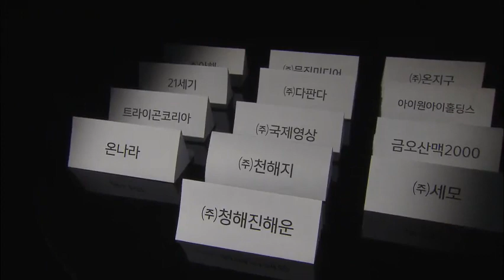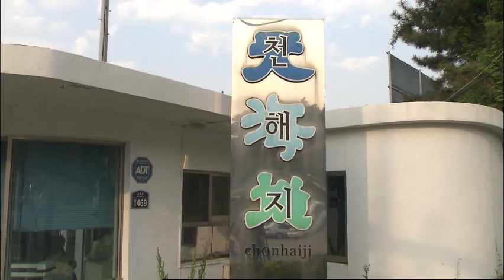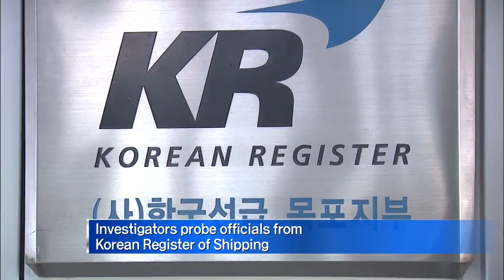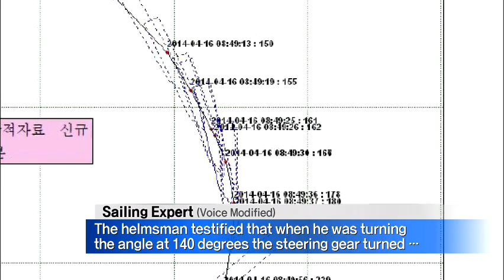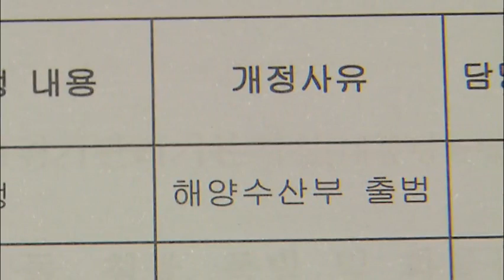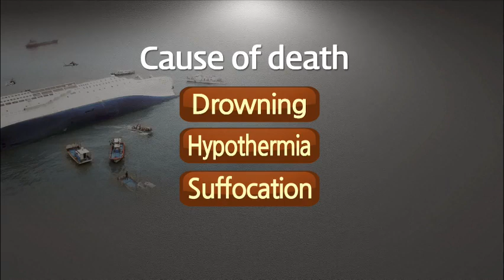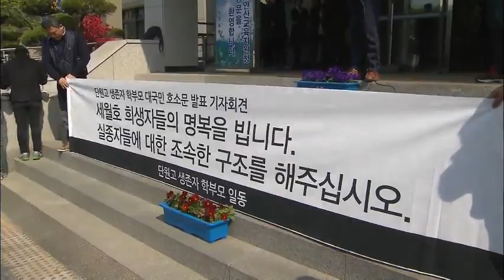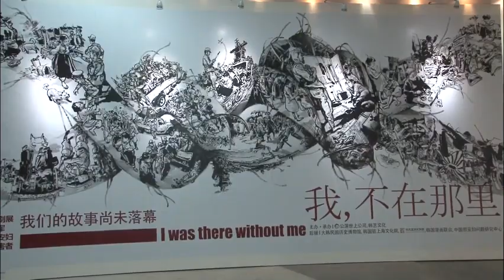[News Today] 4월 23일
[Anchor Lead]

Conditions at the site of the Sewol sinking have substantially improved. Search and rescue operations continue as currents in the location are slowing down to their lowest level this month.

[Pkg]

The winds and waves around the accident site have calmed down. The waves are much lower today than yesterday, and expected to remain under 0.5 meters high until tomorrow.

[Soundbite] LEE GYEONG-HUI (Korea Meteorological Administration Official): "The winds will die down for a while, because the area is expected to be under the influence of the migratory high pressure system above the Yellow Sea."

The water flow has also slowed down substantially. The difference between the ebb and flow of the tides is at the smallest point this month, so the currents have slowed down significantly. The flow speed at its strongest point registered 2.8 meters per second, but it will slow to 1.6 meters per second for today and tomorrow. Weaker flows would allow rescuers to dive for longer periods of time. The flow speed of Maenggol Straits would reach the slowest level tomorrow and gradually pick up speed again from Friday. The winds would grow stronger, starting this Saturday, and rain is forecasted for the area between Saturday afternoon and Sunday. The search and rescue authorities should spur on their efforts today and tomorrow when the weather and current conditions are at their best.

2. Compensating Families

[Anchor Lead]

Compensation for victims and their families is expected to be very high. The government may pay damages first, then seek reimbursement from Chonghaejin Marine Company, but there are concerns that the company may not have the funds.

[Pkg]

Former Semo Group Chairman Yoo Byeong-eon's family owns at least 13 businesses in Korea. In addition to Chonghaejin Marine, there are Semo, which produces a popular squalene health supplement and a mid-sized shipbuilding company called Chonhaeji, among others. The total sales of these companies amounted to